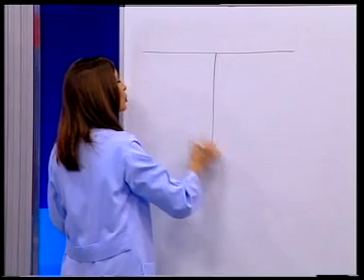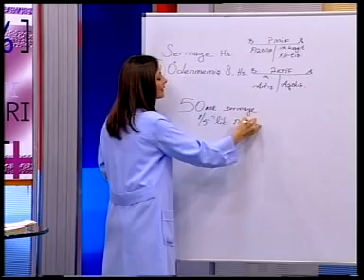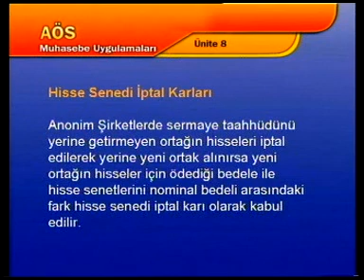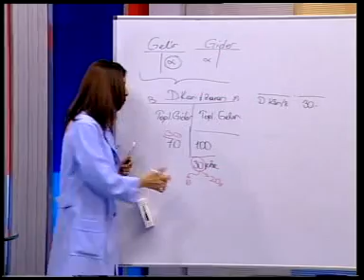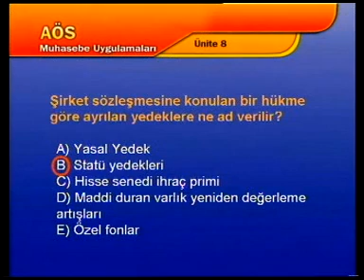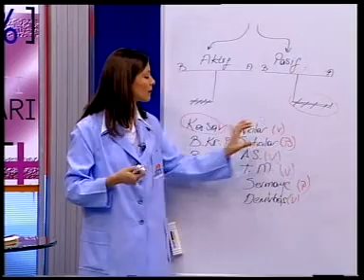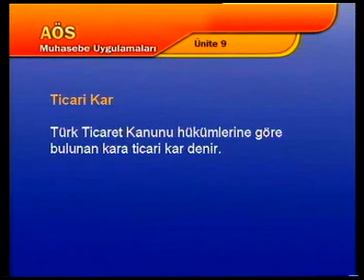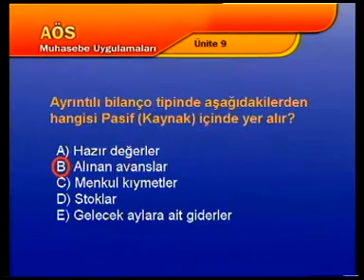AÖS Muhasebe Uygulamaları 10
Eski tarihli açıköğretim vize ve final sınavlarına hazırlık videolarıdır.